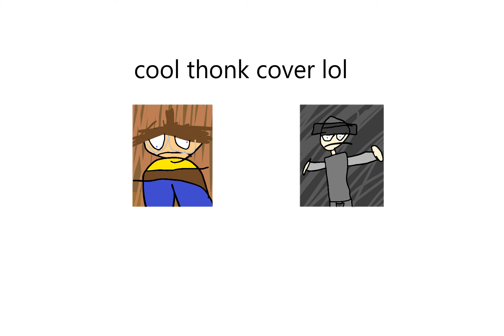Thonk but soiskabami and gost suslo sing it